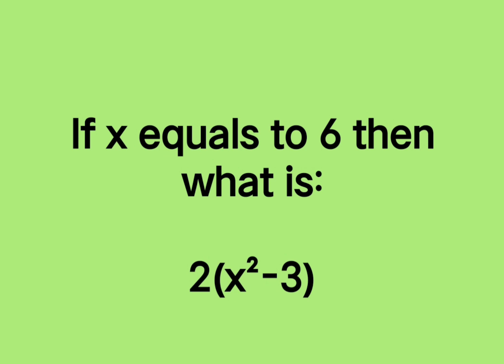Maths Challenge 💪 Find 2(x^2-3) Value